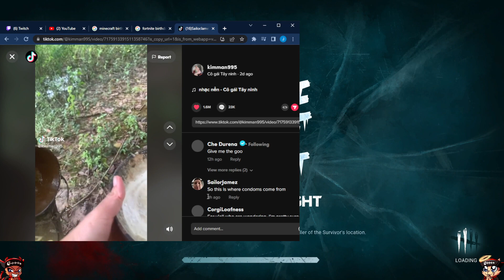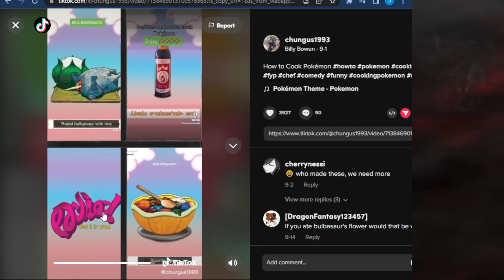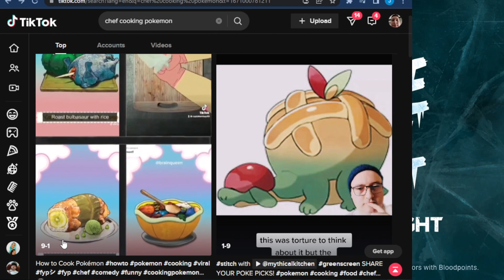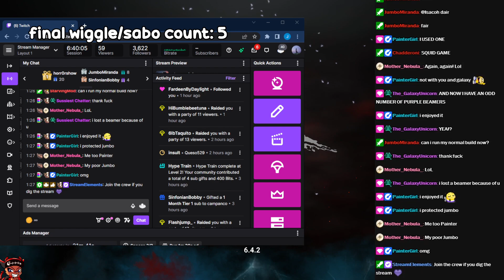how i manage to actually have fun in dead by daylight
this is what happens when you give gays an idea in dbd, sorry for being so damn hyper

Resources:

Art and Emotes by Captain_Cascade and ParrishBroadnax, Video Editing by Nick